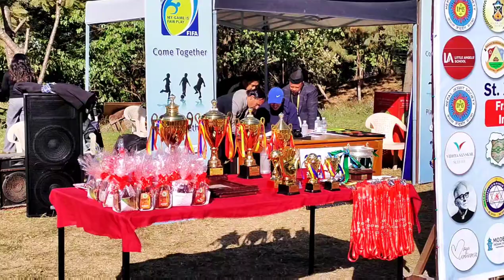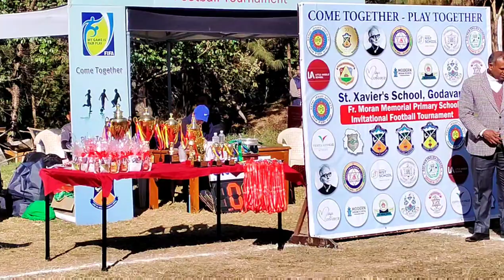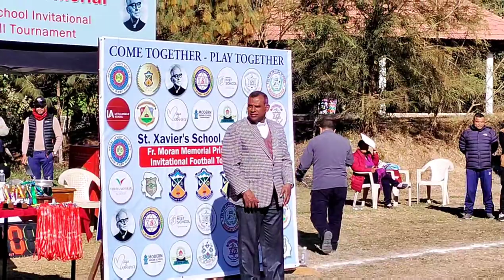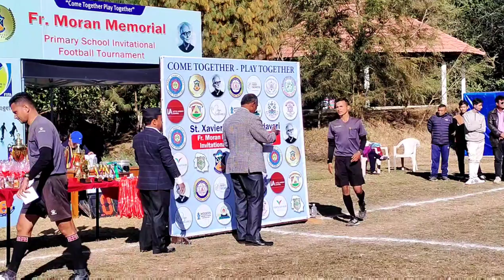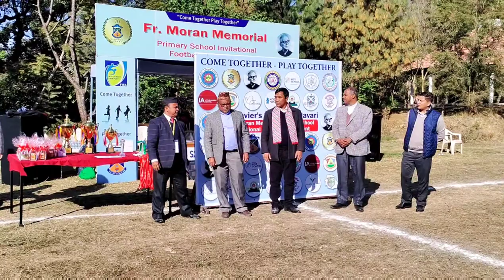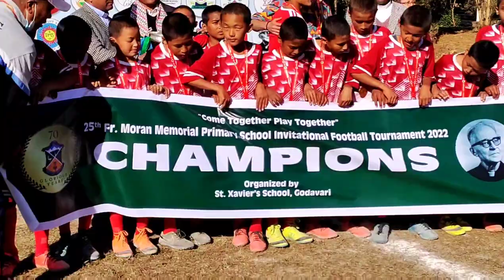Final Match/Fr. Moran Memorial Primary School football tournament/Maya Universe vs St. Xavier.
Maya Universe 4-0 St. Xavier Godawari. Maya Universe was the defending champion and Maya lifted the Ft. Moran Memorial Cup. congratulations to Maya Universe. along with the match closing ceremony and price distribution. please watch the match till the end.